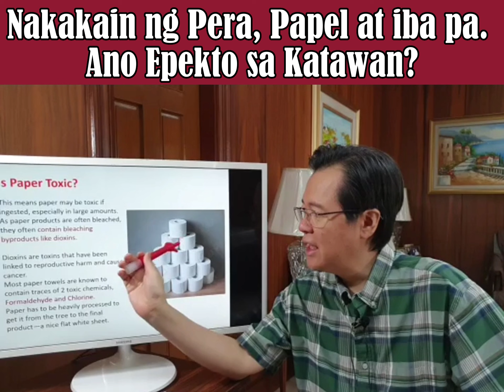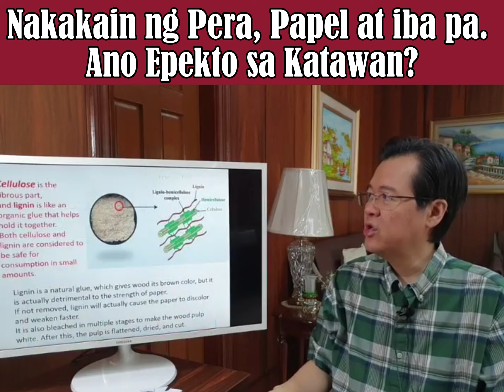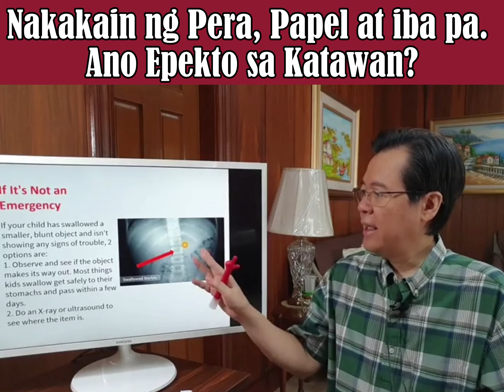Nakakain ng Pera, Papel at iba pa. - By Doc Willie Ong (Internist and Cardiologist)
Nakakain ng Pera, Papel at iba pa.
Ano Epekto sa Katawan?